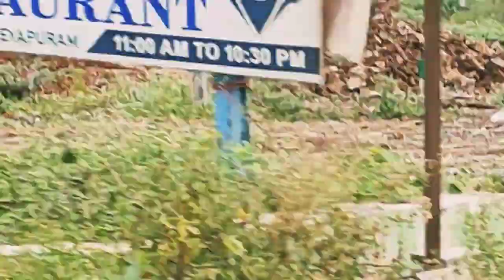kurnool || "Guess this place 🤔...?"|| if you know do comment 🤪